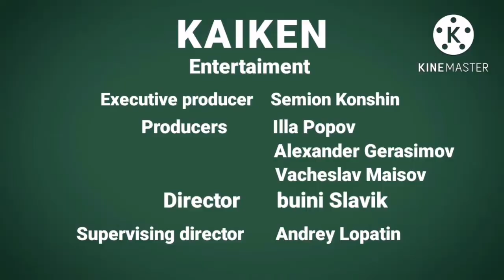Piggy tales season 5 episode 12 Ping - Pong